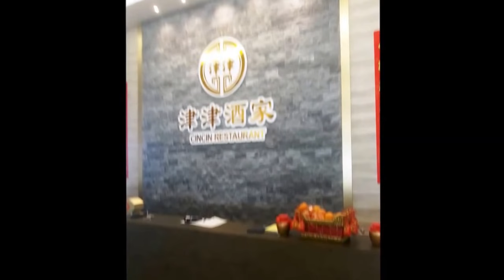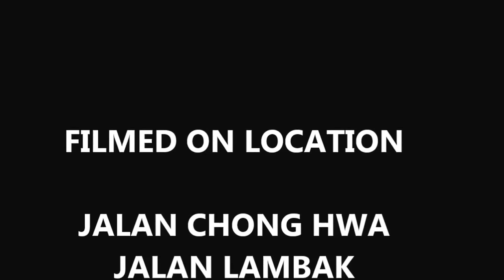Discover Malaysia Kluang, Johor Driving to Cin Cin Restaurant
Ong Eng Chong @ongengchong              Discover Kluang, Johore, Malaysia. Using my Morbella MX 5 Digital recorder to record the journey from PBM Foodcourt in Jalan Chong Hwa to Yap Tau Sau Roundabout and Jalan Yap Tau Sau Industrial area to Taman Kluang Indah Cin Cin Restaurant. The famous Pi Pa Duck is a must when visiting this Non Halal Chinese Restaurant .  The old Cin Cin restaurant in Jalan Mersing was closed down. The new Cin cin Restaurant in Taman Kluang Indah is huge and can accommodate around two thousand people,
See the surrounding scenery while on your way to the restaurant starting from Jalan Chong Hwa to Jalan Yap Tau Sau which has factories in this old new village area. you will be surprise to see many foreign factory workers cycling on both side of the roads. The new Yap Tau Sau Roundabout with a tower is beautiful.